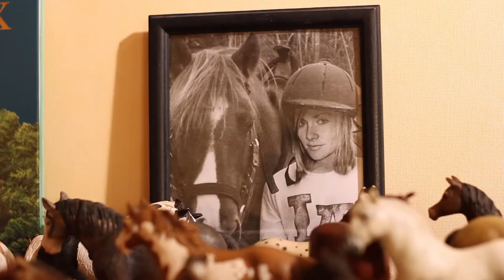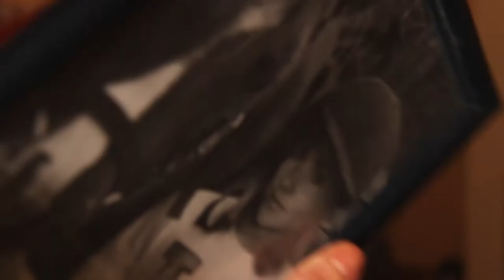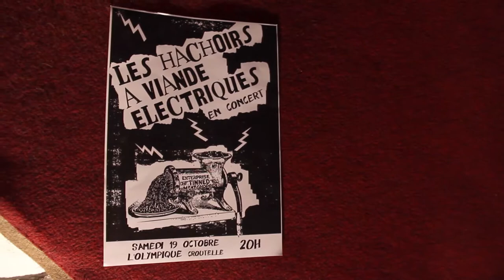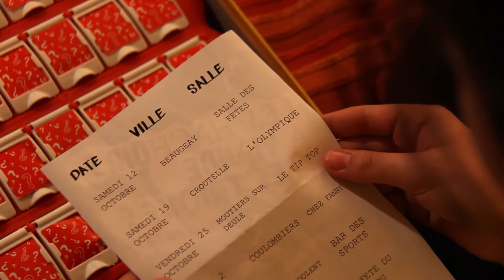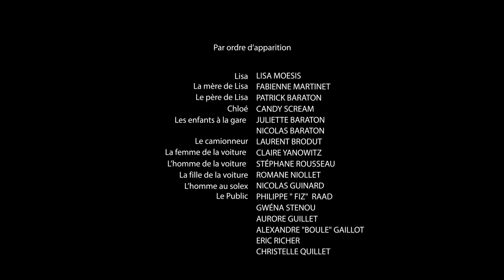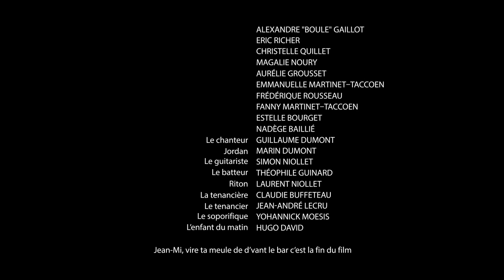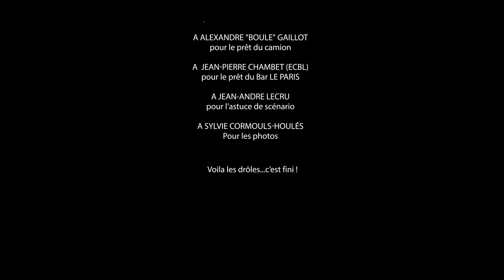" Lisa " Court-métrage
"Lisa" décrit le quotidien d’une adolescente
timide. Mais avec l’arrivée de sa cousine, tout bascule en une nuit...
Tourné à Rochefort et sur le territoire Rochefort Océan